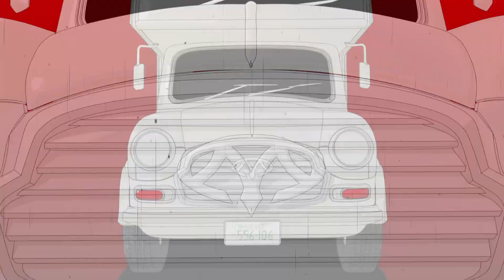Persona 5 Strikers - Opening